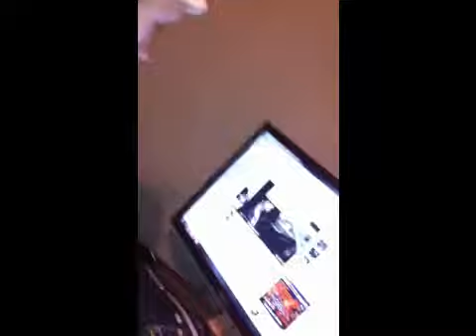Video project 2011-01-05 - 02